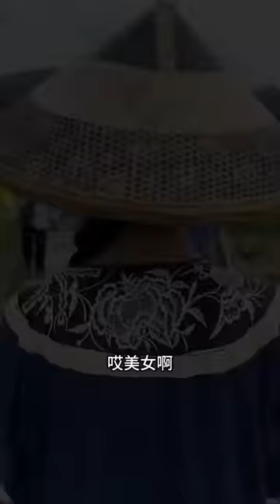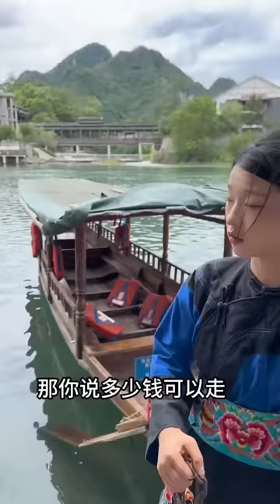土家族多美女，溫婉迷人，能歌善舞，娶回家得多幸福啊~【王一點】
請注意，本影片是一部原創拍攝的短劇，完全符合YouTube社群準則。 大家好，這裡是王一點